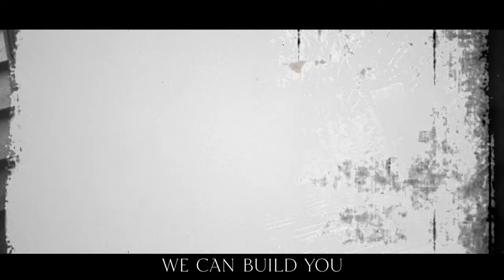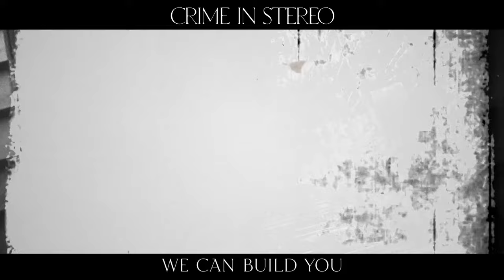Crime In Stereo "We Can Build You"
"We Can Build You" lyrics
We need more guns
We need more cameras
More suicide nets outstretched above our heads

So see it, slow seer
Cancer cluster crush us from the sky
The mountain is a meteor tonight

When I tilt the screen,
we're one big machine
If it's not enough,

We can build you up again
All day permanent red
Run it through a hundred filters
and we can build you right
We can lead you into the light we need to
We can build you

Eyes identified by logotype
Your telegenic teeth is all they'll find

If you're never enough,

Love is an American cult